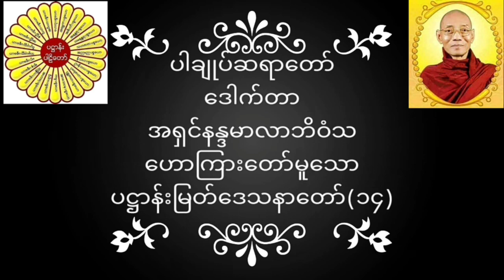ပါချုပ်ဆရာတော် ဒေါက်တာအရှင်နန္ဒမာလာဘိဝံသ ဟောကြားတော်မူသော ပဋ္ဌာန်းမြတ်ဒေသနာတော်(၁၄) တရားတော်